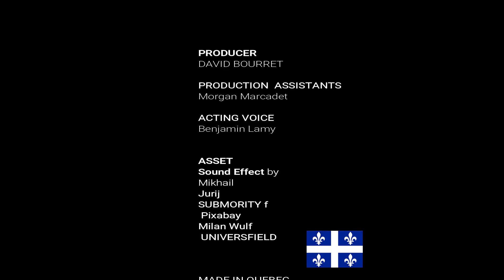THE SIGNAL: Horror Short Film Created on Blender 2024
Discover 'The Signal,' a spine-chilling short film created entirely on Blender. Join us for this terrifying journey, made possible with the help of Morgan Marcadet and the haunting voice of Benjamin Lamy.
Credit :
Sound Effect by
 Mikhail
Jurij from Pixabay
 SUBMORITY
Pixabay
Milan Wulf
UNIVERSFIELD